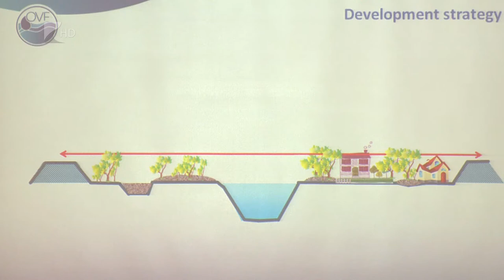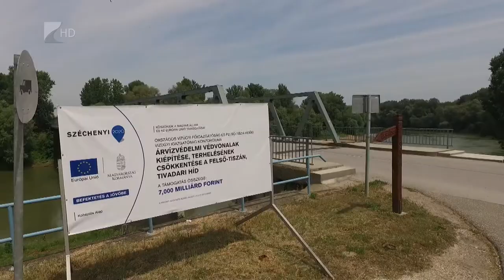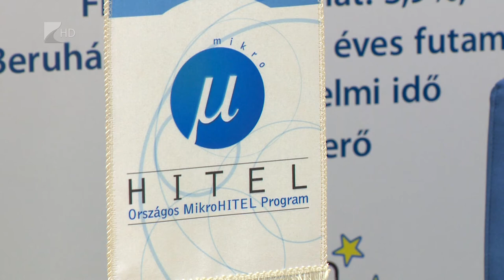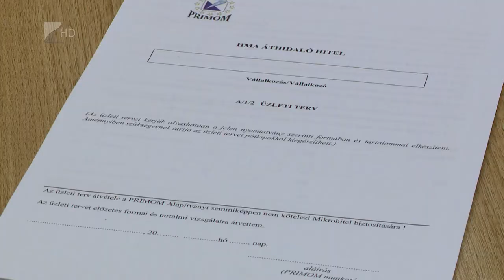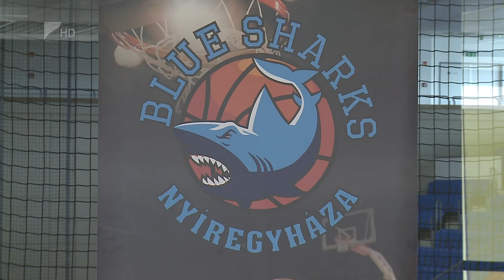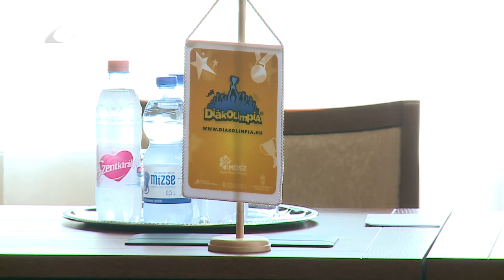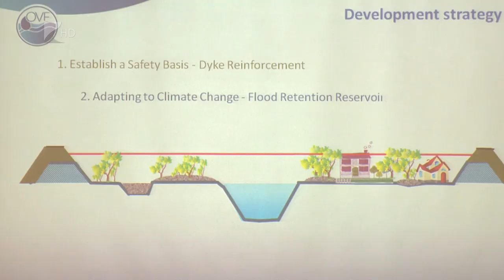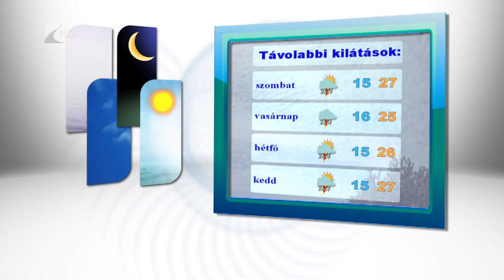Híradó 2018.05.31. - Kölcsey Tv